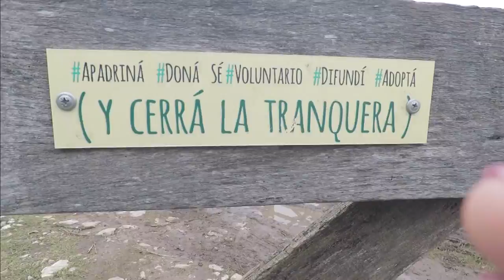Al rescate de caballos en Brandsen